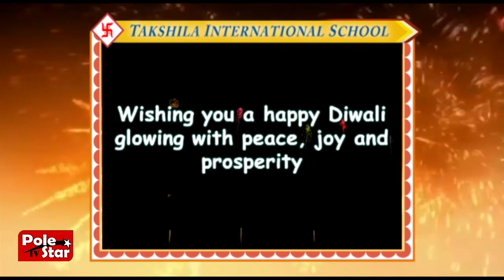Takshila International School & Kido King Mandi | Diwali wishes 2018